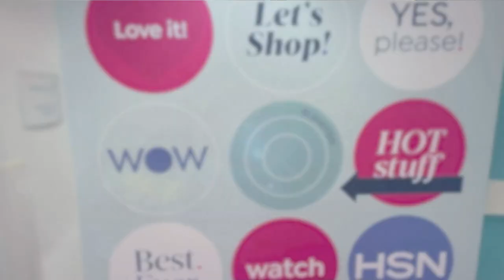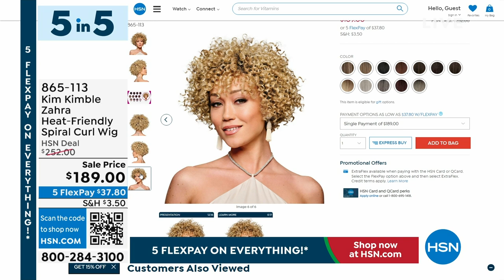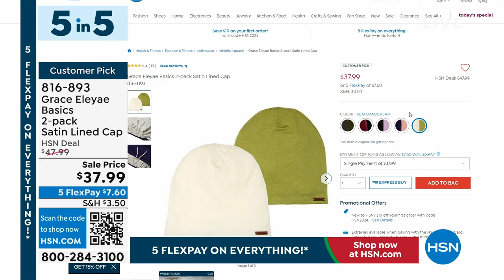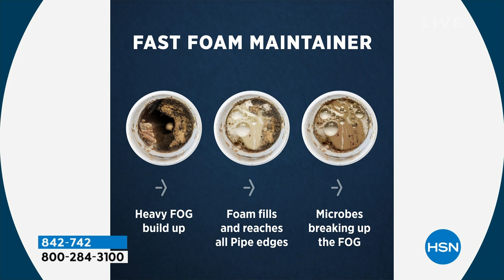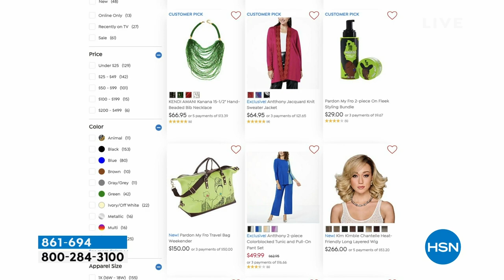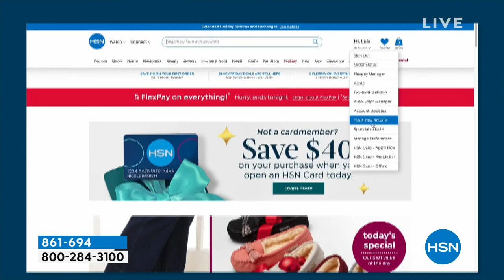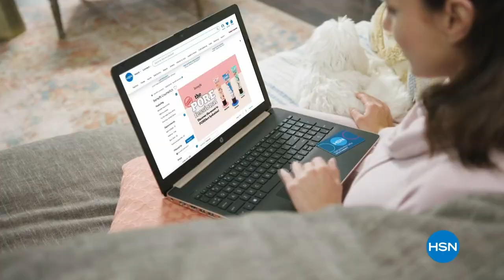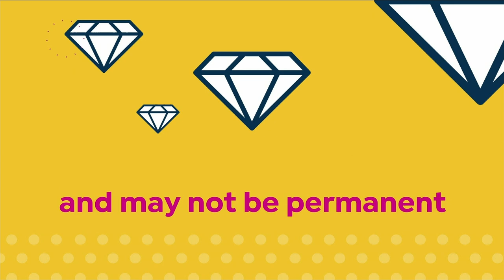HSN | HSN Today with Tina & Friends - Black History Month Celebration 02.01.2024 - 07 AM